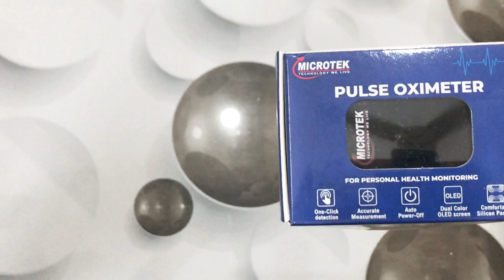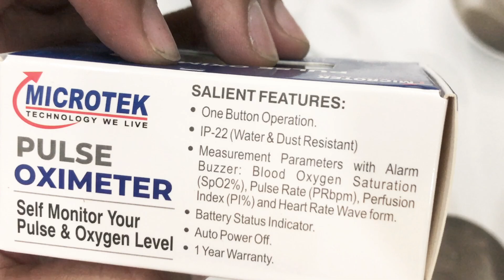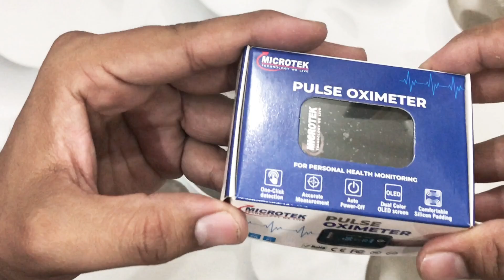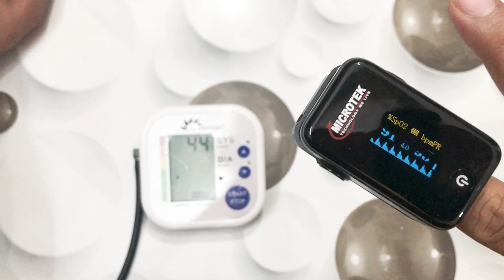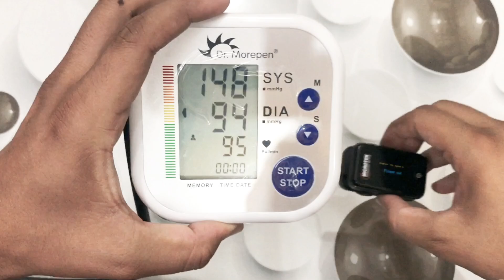Microtek TX06 fingertip pulse oximeter || Pulse Oximeter Unboxing & Review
Microtek TX06 Fingertip Pulse Oximeter

n The Box
Sales Package
Pulse Oximeter, 1 Lanyard
General Features
Type
Fingertip Pulse Oximeter
Ideal For
Domestic and Commercial, Medical practionar
Display
Display Type
Color OLED screen Display
Readings Displayed
Perfusion Index, Pulse Strength Bar Graph, Saturation Oxygen, Pulse Rates
Indicators
Low Battery Indicator
Yes
Convenience Features
Auto Shut Off
Auto Shut Off after10 sec
Water-proof
Yes
Additional Features
IP-22 (Water and Dust Resistant) Feature
Warranty
Service Type
REPAIR
Not Covered in Warranty
ACCIDIDENT, ABUSE, MISUSE, NEGLECT, IMPROPER INSTALLATION
Covered in Warranty
DEFECTS IN MATERIAL AND WORKMANSHIP
Warranty Summary
1 Year